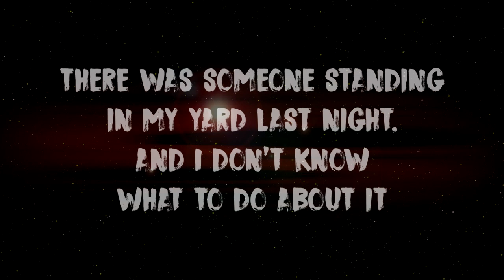"There was someone standing in my yard last night. I don’t know what to do about it" | Creepypasta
"There was someone standing in my yard last night, and I don’t know what to do about it" | Creepypasta

A random stranger standing in your front yard is scary enough. How about when you discover this "stranger" may not even be human? Enjoy!

If you wish to submit a story/stories feel free to send them to please be sure to specify if the story is true or not.